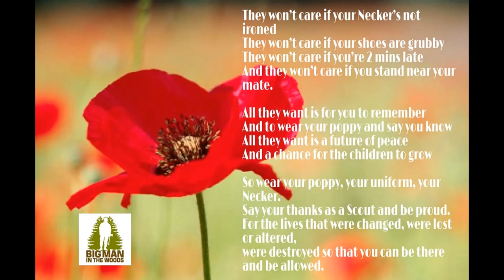SCOUTS Wearing COATS on Remembrance Sunday PARADE: Is this allowed?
The last few days all I’ve read on 1st Facebook Scout Group is Leader's complaining about how Scouts these days don’t wear Uniforms anymore to Remembrance Parade, they turn up in coats, hats etc & look rather untidy!!!

Scouts should be wearing their uniforms in public….

But reply to them… what a load of total Nonsense.!!!